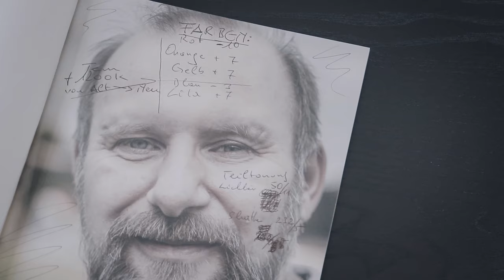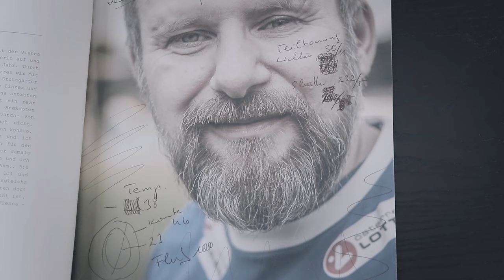PLAUDERSTÜNDCHEN | COME ON VIENNA V-log#77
### COME ON VIENNA ### Ein Plauderstündchen spezial im Rückblick auf die vergangene Saison in der WLL2 2018/19, ToTo - Cup und "The Vienna Fan Book". Was kommmt auf uns zu? Ihr seid herzlich Eingeladen euch hier auf COME ON VIENNA einzubringen. Denn, gemeinsam sind wir mehr…

Akku Licht: